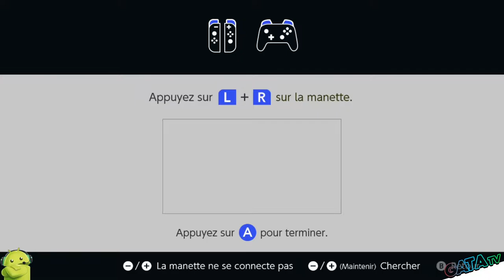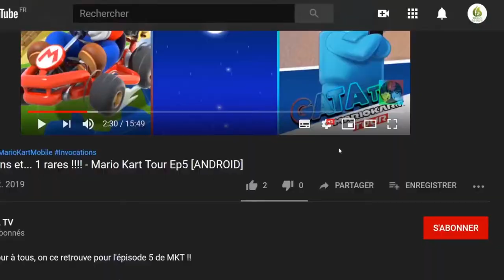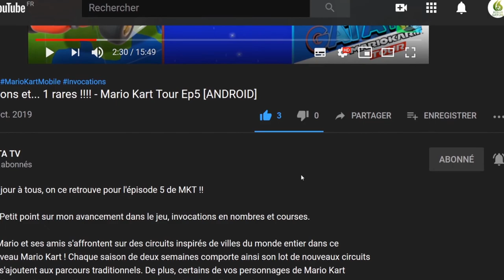Bucket Knight Lets' play fast - rapide "Découverte" [SWITCH]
📌 Même les chevaliers doivent payer leurs impôts, leurs prêts et une pension alimentaire. Aidez un chevalier anonyme mais courageux dans sa mission sacrée pour trouver le Saint Graal (et se faire un peu d'argent). Explorez des donjons, pourfendez des ennemis, évitez les pièges, restez en vie et devenez riche !
Caractéristiques :

    Explorez des donjons dangereux remplis de pièges, de trésors et de... nourriture ?
    Des ennemis variés qui essaieront de vous tirer dessus, de vous poignarder, de vous faire exploser ou essaieront d'être votre ami... peu importe, tirez-leur dessus
    Différentes armes pour tous les chevaliers honorables
    Des pièges mortels que vous ne devriez jamais poser chez vous (mais peut-être chez votre ex)
    de l'or, des pierres précieuses et des trésors
    Il n'y a pas de texte dans le jeu et l'histoire est racontée à travers des images

🔸 Développeur : PigeonDev
🔸 Éditeur : PigeonDev

🔹 Console: Nintendo Switch
🔹 Date de publication : 28/02/2020
🔹 Classe d'âge : 7
🔹 Manette : Manette Nintendo Switch Pro
🔹 Langues : Anglais
🔹 Taille : 270,00 MB